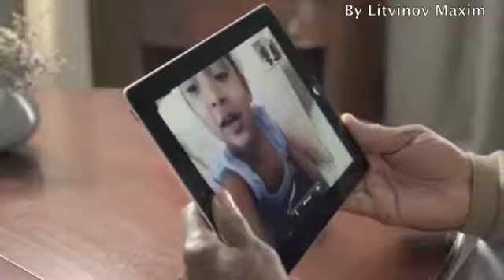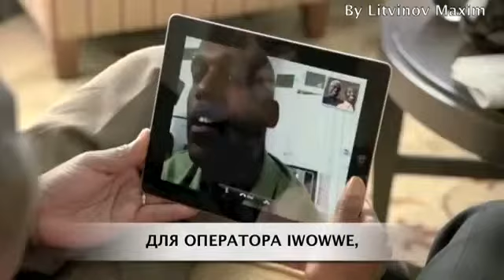Единый мобильный оператор WOWWE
Видео-технологии!!!